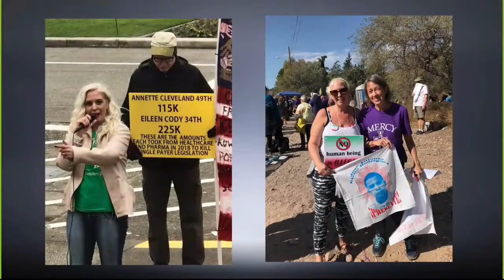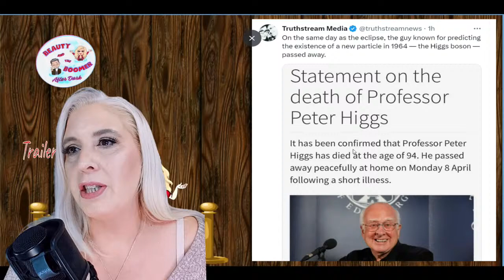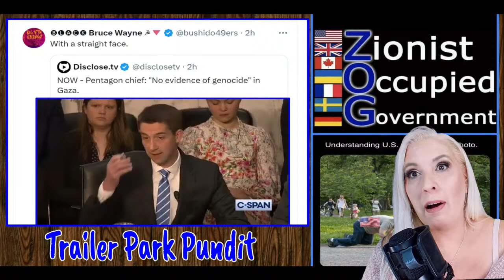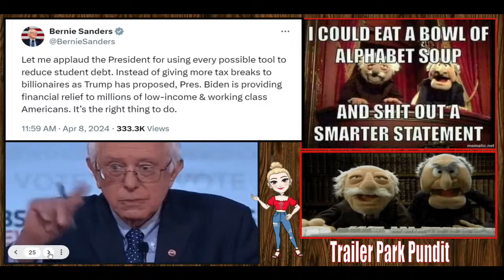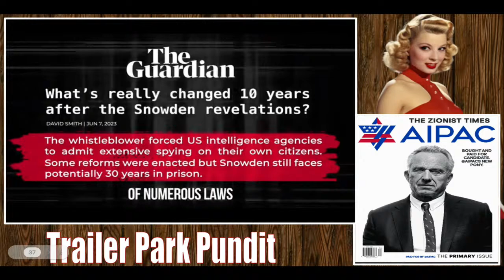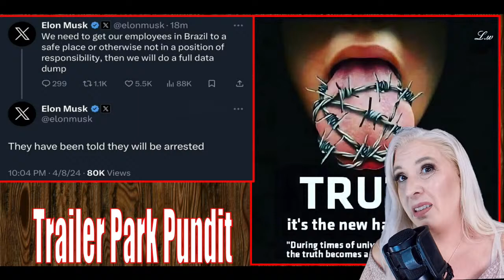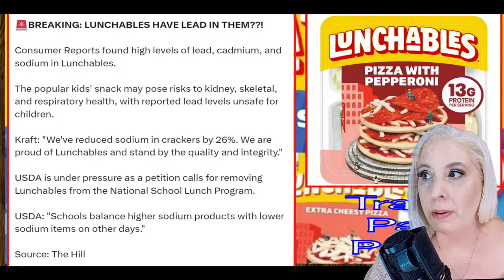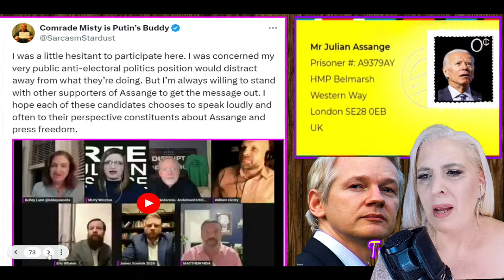Trailer Park Pundit - Sadly Not Raptured Midweek ReCap - 20240410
Trailer Park Pundit - Sadly Not Raptured Midweek ReCap

Monday 10am PST

Wednesday 10am PST

Saturday Beauty & the Boomer After Dark 7pm PST

Every other Thursday B&B Mystery Movie Night 7pm PST Rokfin Only or...

Whenever I feel like it Uncensored Thursday 7PM PST All channels but Youtube

Thank you to all of you who've supported our work over the years. Were only here because of viewers like you!

Chime: $Chanda-Masta
Join the Trailer Park Discord